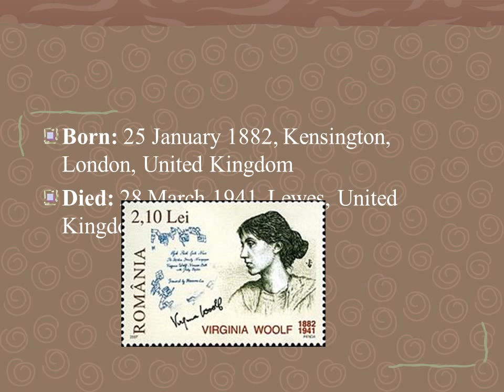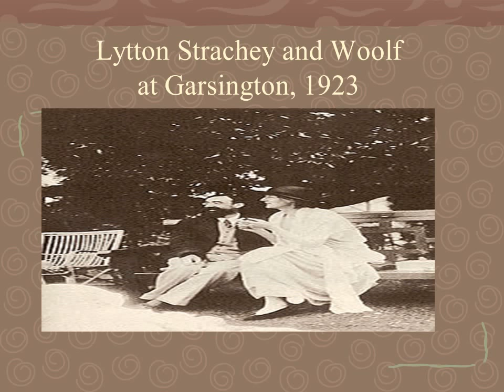Virginia Woolf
Virginia WoolfWriterAdeline Virginia Woolf was an English writer. She is considered one of the foremost modernists of the twentieth century and a pioneer in the use of stream of consciousness as a narrative device.Movies: Orlando, Mrs. Dalloway, To the Lighthouse, Golven, A Room of One's Own, Simple Gifts
Short stories: The Mark on the Wall, Kew Gardens, The New Dress, The Duchess and the Jeweller, The String Quartet

A portrait of Woolf by Roger Fry c. 1917
Woolf's bust in Tavistock Square, London, by Stephen Tomlin. Erected in 2004, this is a cast of an original of 1931.
Lytton Strachey and Woolf at Garsington, 1923